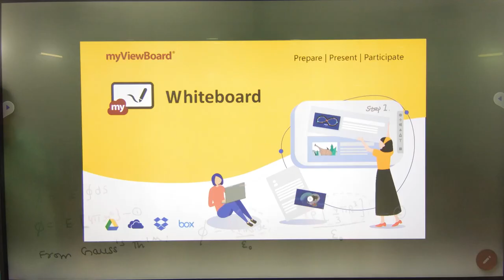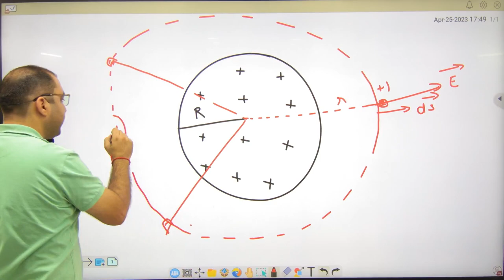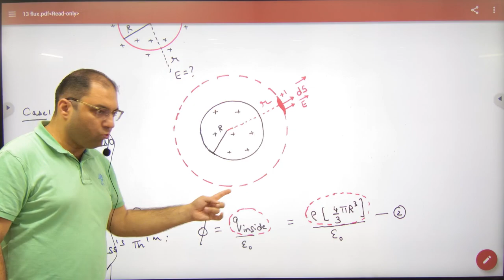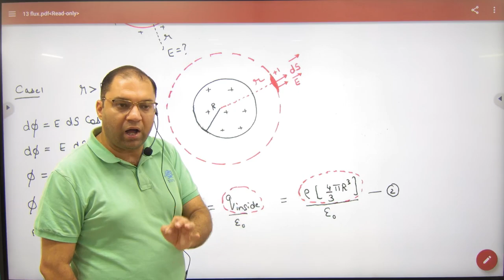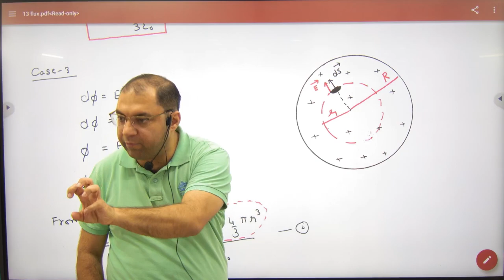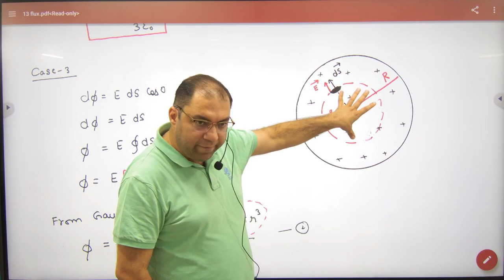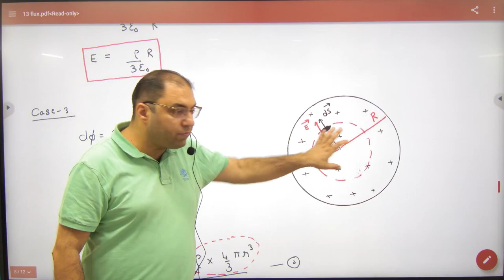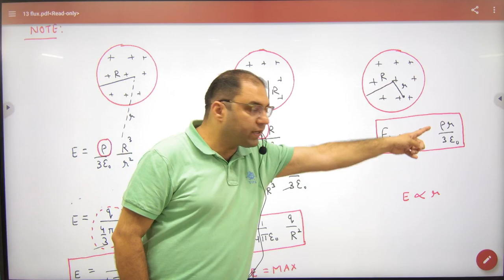2 Electric field due to charged solid sphere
Electric field due to charged solid sphere